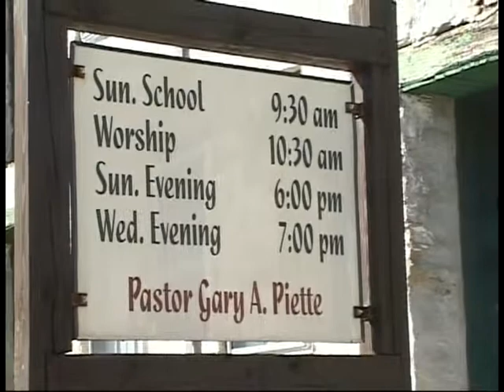Checkpoint Chickie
It's time to examine ourselves. Time to be bold.
Recorded: 8-19-12